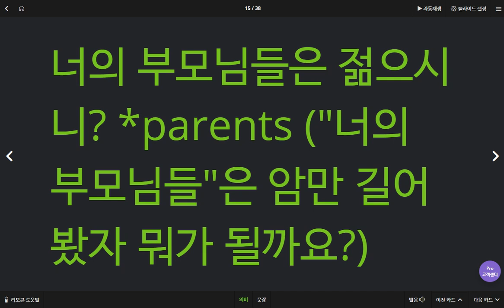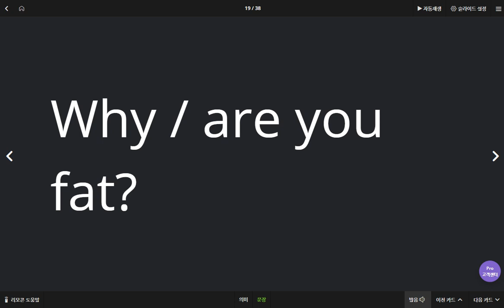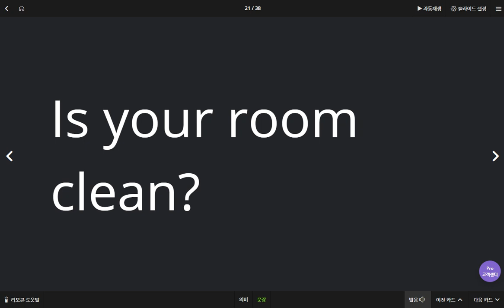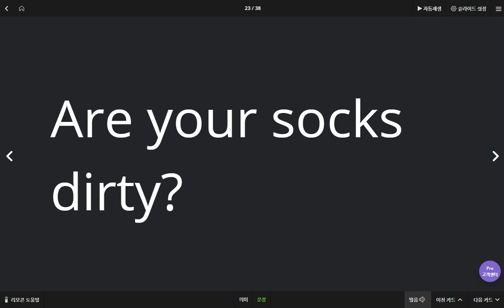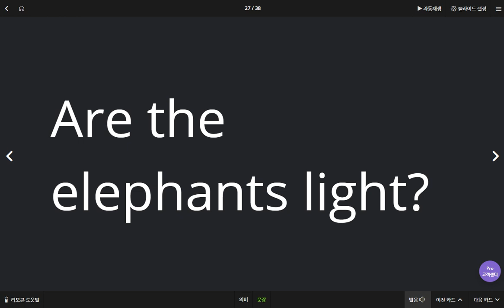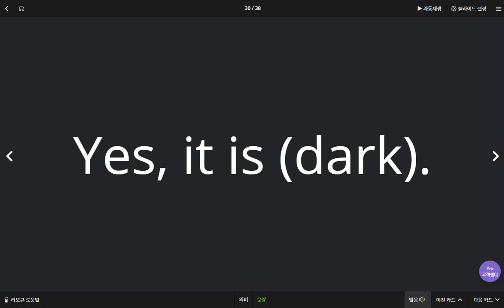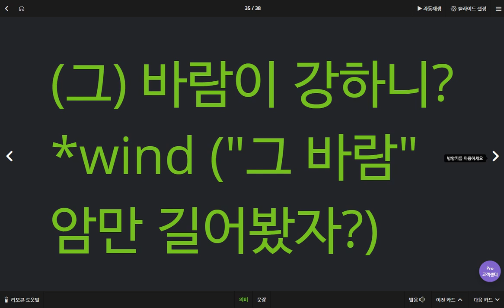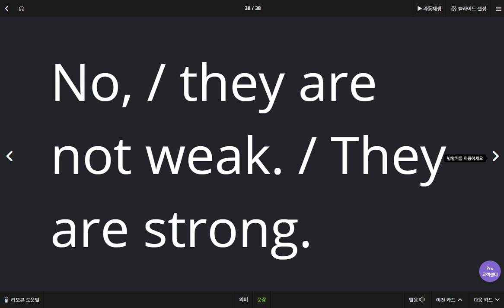김지호 2020 04 29